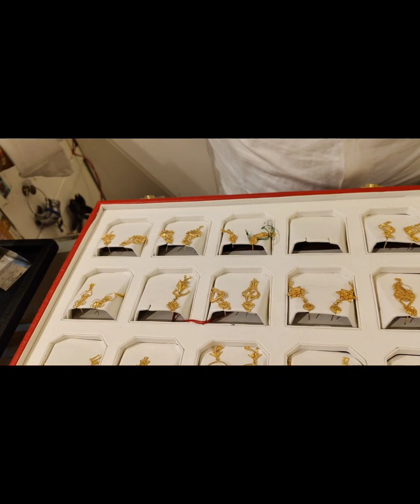আজকে আমি সোনার গয়না কিনলাম❤️❤️minevlog